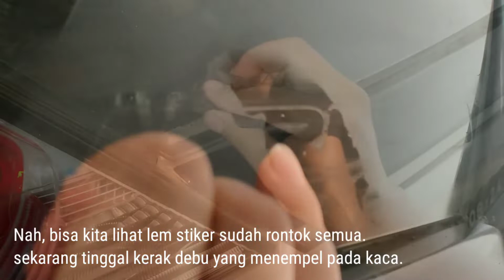Membersihkan Bekas Stiker di Body Mobil atau Motor Mudah, simpel dan cepat.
Dalam video ini saya membersihkan lem striker bekas double tape yang menempel pada bodi mobil atau motor. bahan yang saya gunakansangatlah sederhanya dan sangat mudah di dapat namun memerlukan beberapa trik untuk membersihkanya.
jika kalian menggunakan bahan seperti yang saya gunakan kalian harus mengetahui triknya agar jika di aplikasikan ke cat mobil atau motor aman.

jika cat mobil atau motor kalian luntur terkena bahan yang saya gunakan ini berarti kualitas cat kalian kurang bagus, saya sarankan trik ini digunakan pada cat mobil atau motor yang original pabrik atau dicat dengan kualitas bagus.

jika kalian ada pertanyaan silahkan tulis di kolom komentar ya lur.